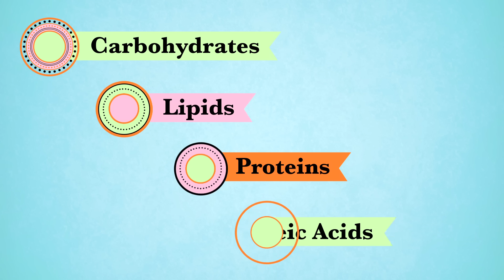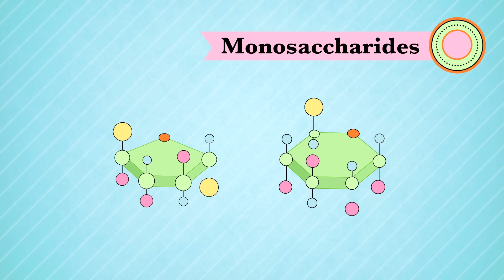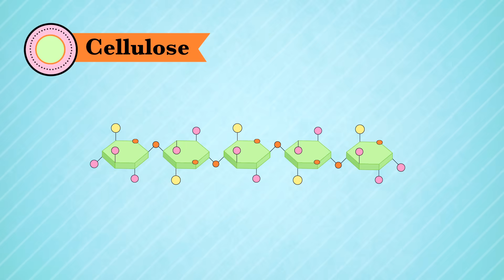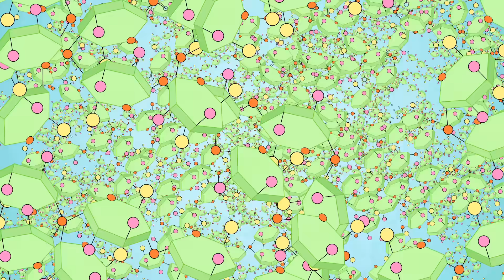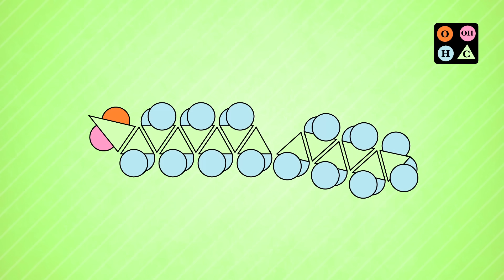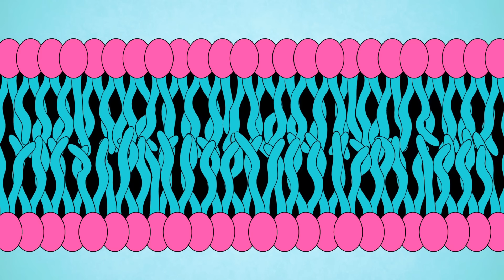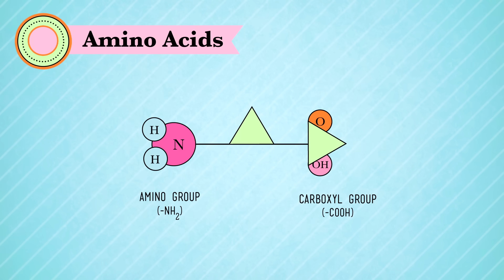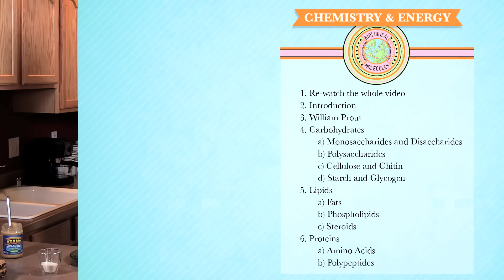Biological Molecules - You Are What You Eat: Crash Course Biology #3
Hank talks about the molecules that make up every living thing - carbohydrates, lipids, and proteins - and how we find them in our environment and in the food that we eat.